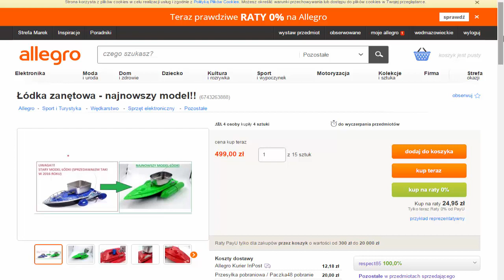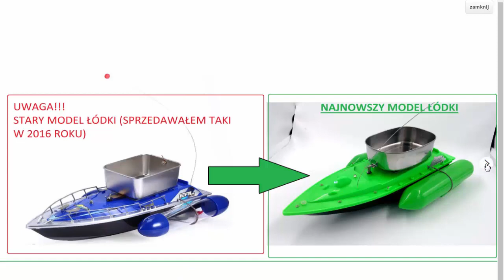ŁÓDKA ZANĘTOWA za 370 zł - TEST i PREZENTACJA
Link do kupna łódki już za 370 zł!!!

Jakich używam zanęt/przynęt?Jakie kulki/pellet/zanęta?Co polecam?Wszystko tutaj w linku.

Masz jakieś pytanie, propozycje a może chcesz rozpocząć współprace? Jeśli tak to pisz a na pewno pomogę i się dogadamy :)